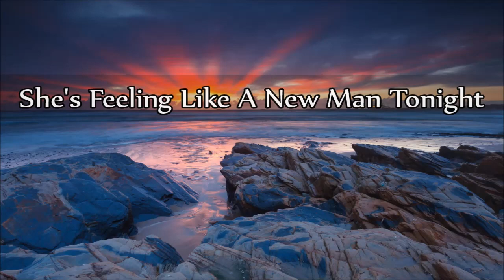Billy Walker - She's Feeling Like A New Man Tonight (Stereo)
"She's Feeling Like A New Man Tonight"
*Written by Tom Austin, Rayburn Anthony & Gene Dobbins*

Track 3 (B-Side) from the album:
"I'm Gonna Keep On Lovin' You" 1971

© Label: MGM Records